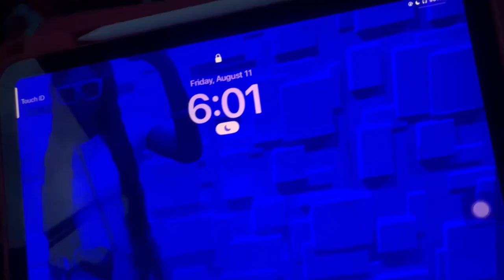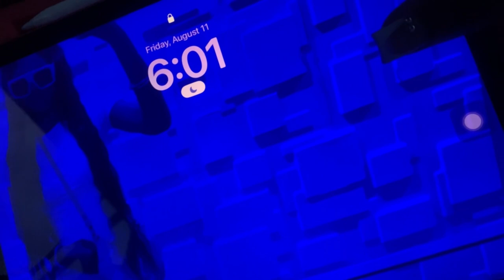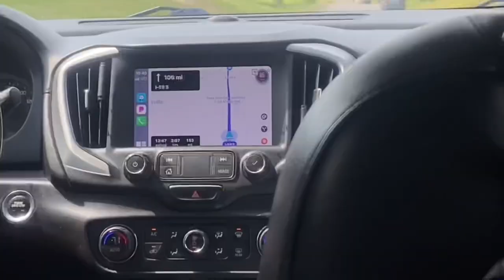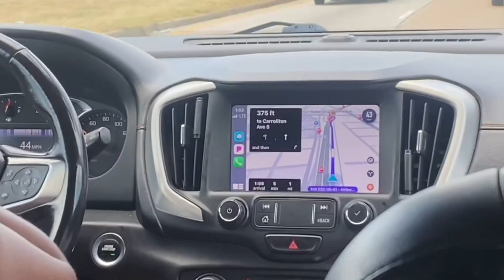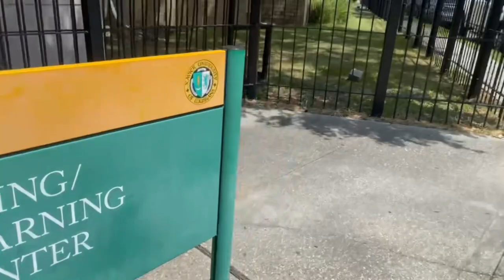*Realistic* College MOVE IN DAY| Xavier University of Louisiana | JU’MYA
Hey y’all!
In today’s video I will be moving into THEE ILLUSTRIOUS XAVIER UNIVERSITY OF LOUISIANA which was very fun,chaotic ,& crazy I hope y’all enjoy!!!

The Living Learning Center(LLC) 2nd Floor

FAQ
AGE : 18
BIRTHDAY : APRIL 23RD ,TAURUS